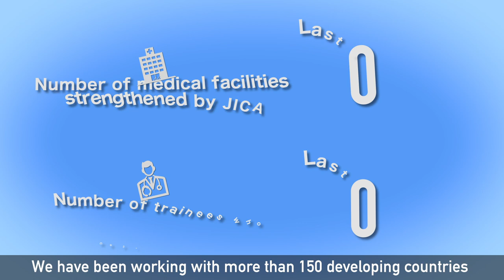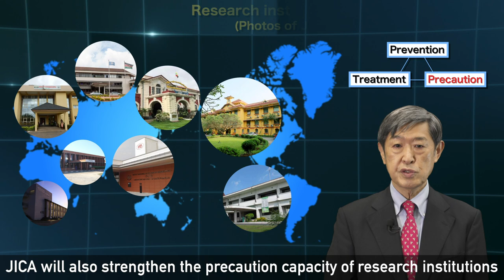JICA's CHALLENGE: Protecting People's Lives Around The World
COVID-19 has devastated people’s lives and societies around the world. Now, JICA is standing up to overcome this unprecedented challenge, based on the strong partnerships and trust we have built with those partners.  JICA will take a holistic approach focusing on prevention, precaution and treatment. Using this approach, we hope to build more resilient societies that enable the protection of people’s lives.